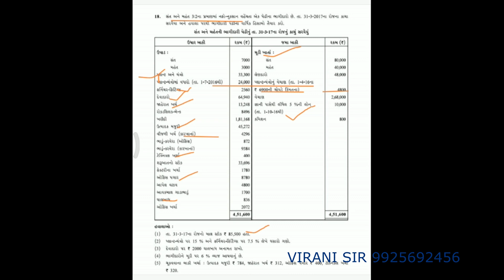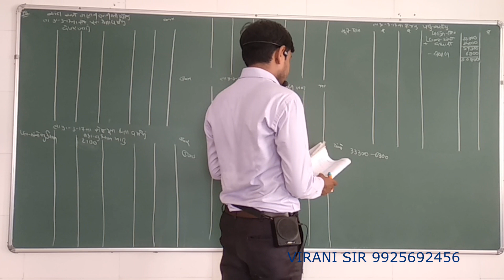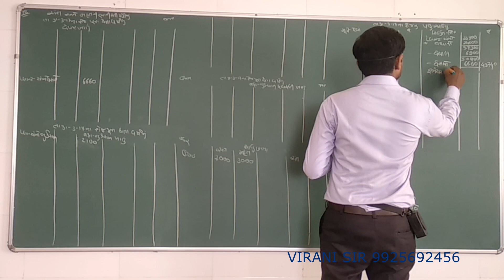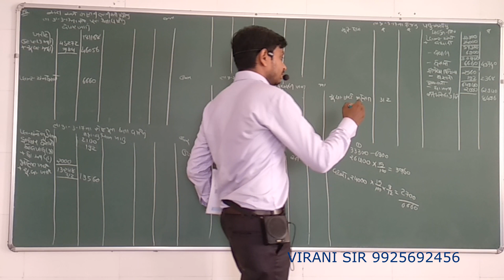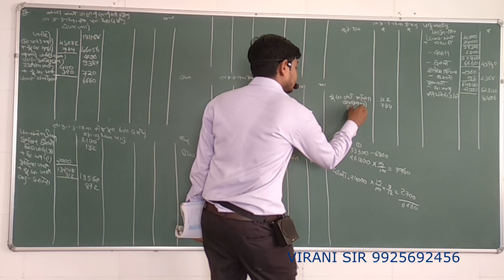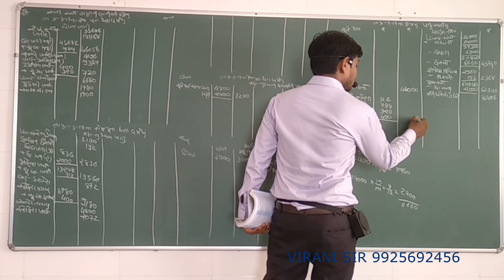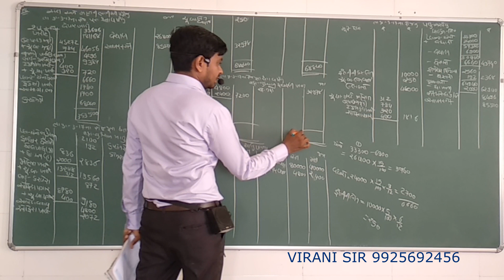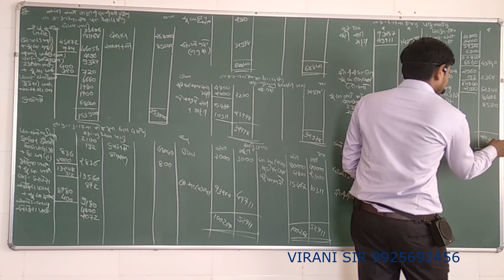STD 12 COMM.II ACCOUNT II Ch 2 day 13